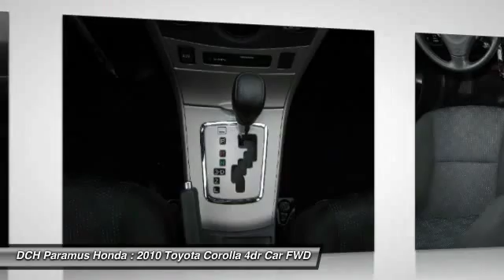2010 Toyota Corolla PH62046A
2010 TOYOTA COROLLA Paramus, NJ
Stock# PH62046A

* * * * * DCH VALUE CERTIFIED * * * * * ONE OWNER, 12 SERVICE RECORDS FOUND ON CARFAX, MP3 Player, NO ACCIDENTS on CARFAX, KEYLESS ENTRY, 34 MPG Highway, VALUE PRICED, we specialize in obtaining financing for customers who have low credit scores, no credit, bad credit, recent bankruptcy and repossessions. Please call us directly and ask for the special financing department at 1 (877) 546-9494. CARFAX REPORT SHOWS 1 OWNERS, 12 SERVICE RECORDS. This DCH VALUE vehicle comes with a 60-point Inspection and Quality Guarantee, 3 Month/Unlimited Mileage $0-Deductible Powertrain Warranty, CARFAX